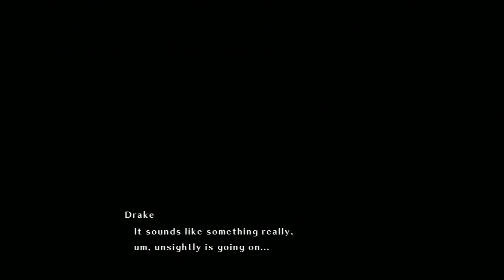Time and Eternity - Boss Fight: Makimona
The final Boss fight of Chapter 3 in Time and Eternity.
Fought on Normal Mode.